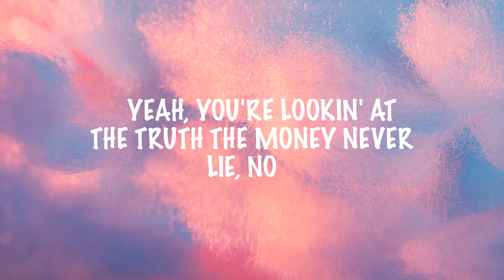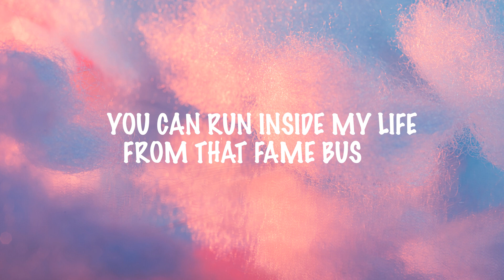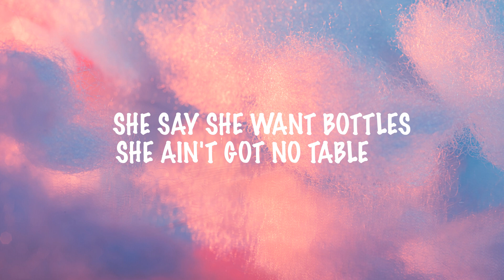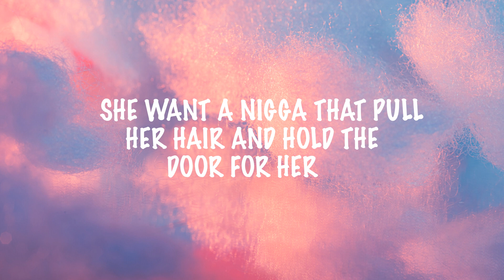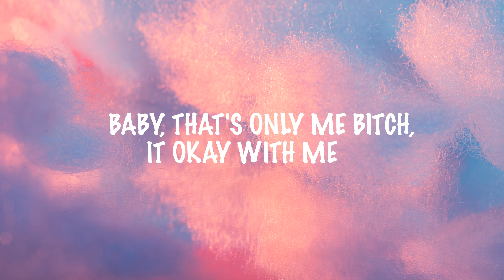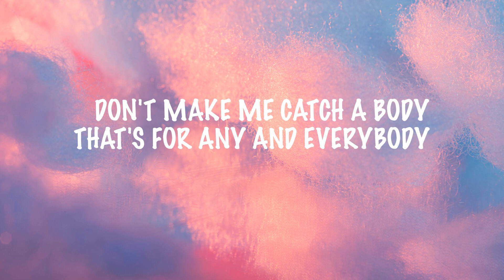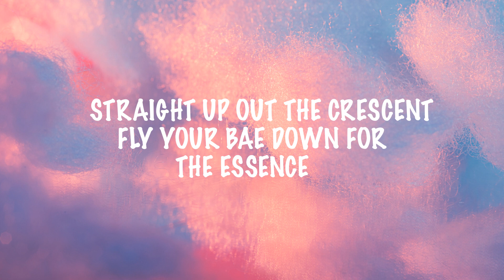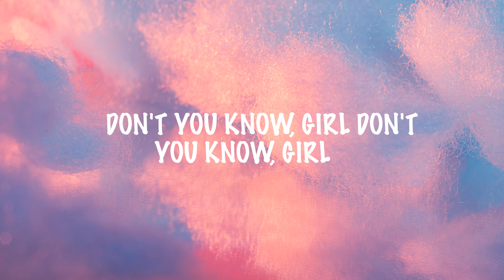DJ Khaled - I'm The One ft. Justin Bieber, Quavo, Chance the Rapper, Lil Wayne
Lyrics of DJ Khaled - I'm The One ft. Justin Bieber, Quavo, Chance the Rapper, Lil Wayne

Another one
DJ Khaled
Yeah, you're lookin' at the truth, the money never lie, no
Early mornin' in the dawn, know you wanna ride now (let's ride)
I'm the one, yeah (let's ride), I'm the one, yeah
Yeah, you're sick of all those other imitators
Don't let the only real one intimidate you
Oh-eh-oh-oh-oh, oh-eh-oh
I'm the one
Oh-eh-oh-oh-oh, oh-eh-oh
I'm the only one
Oh-eh-oh-oh-oh, oh-eh-oh
I'm the one
Oh-eh-oh-oh-oh, oh-eh-oh
Yeah, yeah
Quavo
I'm the one that hit that same spot (hit it)
Ain't gotta worry 'bout 'em commas 'cause my cake up (cake)
You can run inside my life on that fame bus (skrr)
Modern day Bonnie and Clyde what they named us (why?)
'Cause when we pull up (prr, prr) all angles
Oh-eh-oh-oh-oh, oh-eh-oh
I'm the one
Oh-eh-oh-oh-oh, oh-eh-oh
Oh-eh-oh-oh-oh, oh-eh-oh
I'm the one
Oh-eh-oh-oh-oh, oh-eh-oh
Okay though
Uh, she beat her face up with that new Chanel
She like the price, she see the ice, it make her coochie melt
When I met her in the club I asked her who she felt
Then she went and put that booty on that Gucci belt
She say she want bottles, she ain't got no table
She don't got no bed frame, she don't got no tables
We just watchin' Netflix, she ain't got no cable, okay though
She want a nigga that pull her hair and hold the door for her
Baby, that's only me, bitch, it okay with me
Oh-eh-oh-oh-oh, oh-eh-oh
I'm the one
Oh-eh-oh-oh-oh, oh-eh-oh
Oh-eh-oh-oh-oh, oh-eh-oh
I'm the one
Oh-eh-oh-oh-oh, oh-eh-oh
Lookin' for the one? Well, bitch, you're looking at the one
I'm the best yet, and yet, my best is yet to come
'Cause I've been lookin' for somebody, not just any fuckin' body
Don't make me catch a body, that's for any and everybody
Oh my God, she hit me up all day, get no response
Bitch, you blow my high, that's like turnin' gold to bronze
Roll my eyes
And when she on the molly, she a zombie
She think we Clyde and Bonnie, but it's more like Whitney and Bobby
Tunechi F, finessin', I'm a legend
Straight up out The Crescent, fly your bae down for the Essence
For the record I knew Khaled when that boy was spinnin' records
Mula Gang, winnin' record, I'm just flexin' on my exes, oh God
Oh-eh-oh-oh-oh, oh-eh-oh
I'm the one
Oh-eh-oh-oh-oh, oh-eh-oh
Oh-eh-oh-oh-oh, oh-eh-oh
I'm the one
Oh-eh-oh-oh-oh, oh-eh-oh
Don't you know girl, don't you know girl
I am the one for you (I'm the one) yeah I'm the one